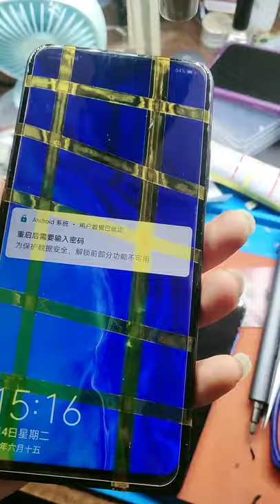Restoration of Iphone Samsnung OPPO Vivo huawei Restoring destroyed phone